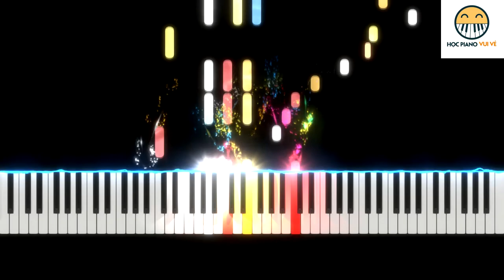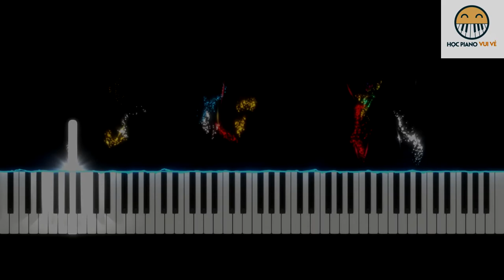"Howl's moving Castle" -Merry go round of life in Chopin style- Free piano sheet with light effect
A combination of Studio ghibli and Chopin style